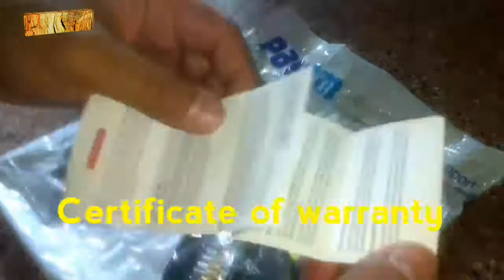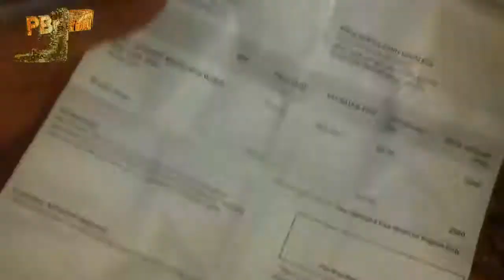Titan ⌚ 1650bm01 Quartz Analog Watch - For Men (Unboxing & Review)🔥🔥|PayTm Ordered|PBross Unboxing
🤔Looking for Best online store to buy Titan Watches ?
❓Where to buy online trending Watches ?
🔥🔥🔥🔥 This product at Amazon

👥 Do you also want to try similar products Shop @Amazon ?

2) 🙋 Titan Neo Analog Black Dial Men's Watch-1729SL02:-

3) 😎 3 Watches for only Rs. 375 ?

5) Watch of ₹385,951.00 ??? :-

Also you can try some best trending online stores listed below;

PRODUCT DETAILS:
Gender : Men
Display : Analog
Wearability : Formal
Dial Shape : Round

Highlights
Gender : Men
Display : Analog
Wearability : Formal
Dial Shape : Round
Strap material : Metal
Strap Type : Metal
Product Code : NH1650bm01

Product Description
Think watches, think Titan. Shop from an amazing range of men's watches from the house of Titan. This formal gold watch with white, round dial is perfect for daily office use. It features day-date functionality, water resistance of 3 and mineral glass covering.

Technical Specifications
Model Number M1650bm01_VOI
Display Type Analog
Dial Color White
Strap Material Metal
Strap Color Silver$Gold
Best For Occasion Formal

Warranty Details
Warranty 2 Years Manufacturer Warranty and 1 Year Battery Warranty

Other Details
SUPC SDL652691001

Other interesting Videos:

Titan NH90022SL01 Classique Analog Watch - For Men (Unboxing & Review)
Titan Octane Analog Silver Dial Men's Watch-NE9322SL03A
Krishna Kannada
Titan Men Black JUXT Pro Smart Watch
Rampwalk Myntra
Titan Watches
Review Of Titan 9162SL04 Classique Analog Wrist Watch For Men
GENX WRIST WATCH REVIEW
Foley Talks - The Chronograph Watch
Amazon India
Awesome Looking Titan Octane Chronograph Watch - 9491KP01J Unboxing
Tech Fest
Titan Regalia Chronograph Analog Silver Dial Men's Watch NE9308BM01J
Vikas M
3D Maneuver Gear Sword - Attack on Titan - MAN AT ARMS: REFORGED
AWE me
Titan Men Chronograph Watch | Unboxing and Overview | Unwrap Immpulse |
UnWrap Impulse
Titan Automatic 90005SL01J
Sreedhar G
Review Of Titan 1678SM01 Silver Dial Multifunction Wrist Watch For Men
Review Of Titan 1585SM01 Tagged Analog Wrist Watch For Men
TITAN SLIM BLACK WATCH
bhargav krishna
Titan Neo Analog Blue Dial Men's Watch-1733KL01
Tech Tech
Review Of Titan Analog 1639YM03 Gold Plated Wrist Watch For Men
Reactor Titan Watch Review
WatchReport.com
fastrack watches for men (1477SM03) - unboxing and quick review
AXIS BEXIS
Squadron by Titan Octane
Titan Watches
Oris Divers Titan C men's Watch Review Model: 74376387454
iReviewWatches.com
Review Of Titan 1107YM08 Analog Wrist Watch For Men
Titan Men's HTSE Self Energizing Light Powered Watch
Kluangman Cooleck
Titan JUXT -octane chronograph watch
Praveen Ekka
TITAN WATCH FOR MENS.wmv
goel cafe
TITAN TANDEM Mechanical Watch [9277SL01] unboxing
Creative Technologist
How to use Titan Chronograph Watch! | 2016 | India |
That Exotic Kid
The Titan Ducati Collection
Black-on-Black Watches for Men
GQ
TITAN WATCHES - RAMESH SWISS WATCH - INDIAN SHOPPING
INDIAN LIFE
Titan Fastrack dual time watch 3098SM01 with 5 Years warranty UNBOXING | Indian consumer
Ur IndianConsumer
Titan Karishma Men's Watch - NE1107YM07 Review
JANAKULA
Review Of Titan Tagged Analog Wrist Watch 1582KL01 For Men
Titan Octane Analog Silver Dial Men's Watch - NE9322SL03J
all about unboxing
The Titan Story
Titan Watches
Titan Rectangular Watch with Black Leather Band
Kluangman Cooleck
Titan 1918YM12 Karishma Analog Wrist Watch For Men Review
Unboxing Titan 1713YM04 Gold Watch | Titan Black Dial Analog Watch for Men
Technical Ajinkya
New Titan Wrist Watch Model 9323SM06 Octane Chronograph Analog Features
BRAND NEW TITAN GOLDEN WATCH
Yash Technical
Starting watch collection on budget is very easy when you keep your lifestyle in mind.
4 WATCHES Every Guy NEEDS to OWN Right NOW | MUST HAVE Watches for Indian Men | Mayank Bhattacharya
Best Watches For Men | 5 Best Watches for men in Hindi (2019)
Best Watches for Men, is it not something that we all want for ourselves.

Team PBross